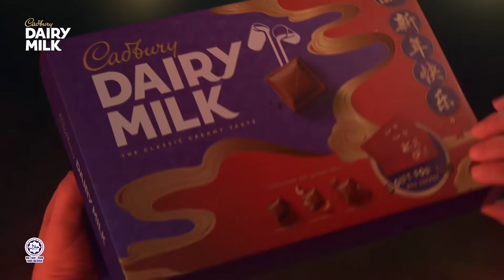在团圆时刻分享Cadbury的美好滋味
喜迎新春，与挚爱分享Cadbury的美好滋味。